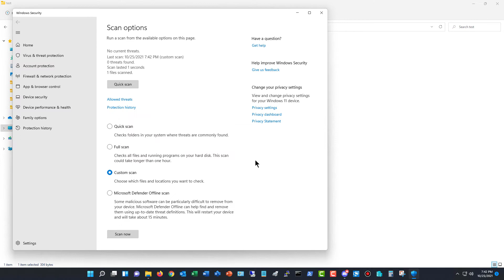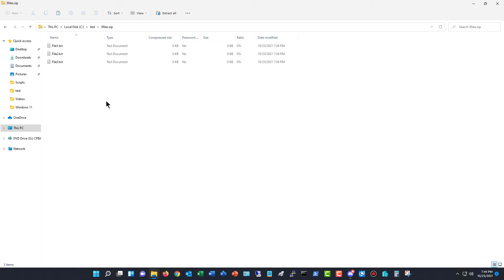Windows 11 How to safely unzip compressed files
Professor Robert McMillen shows you how to safely unzip compressed files in Windows 11.